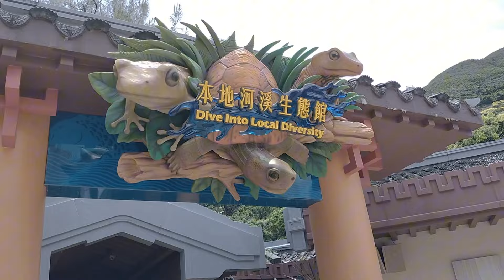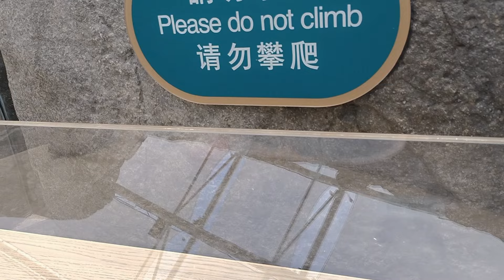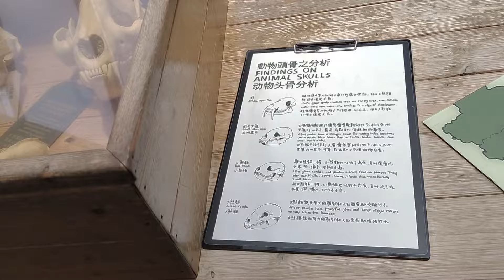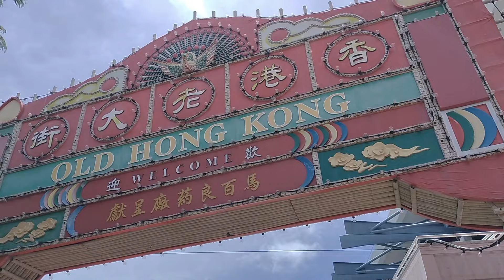IKAN BERBENTUK ANEH MENAKUTKAN📌OCEAN PARK PART 3📌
masih di Ocean Park lagi ya kawan😁😁
kali ini kita lihat PANDA lagi bubuk siang ..dan banyak ikan gede² disini .ada ikan aneh juga Lo ..simak vidionya sampai habis ya ..thank you🙏🙏